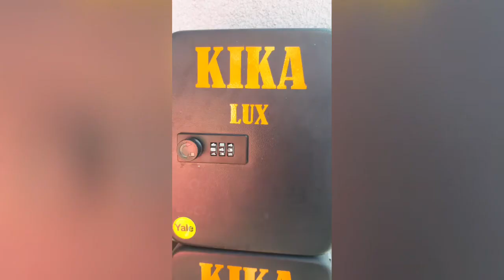Penzion KiKa Santovka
Ubytovanie Kika Santovks